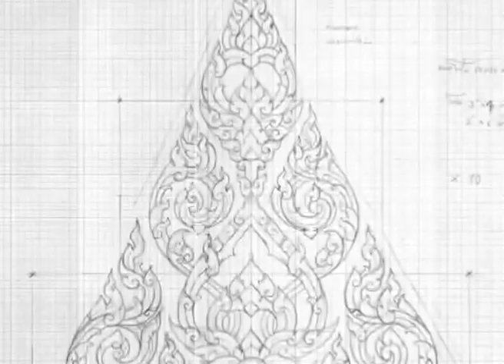การแกะสลักโฟม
►►support.
Kuanporn Tiradechapob
Kasikorn Bank, Central Salaya Branch
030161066